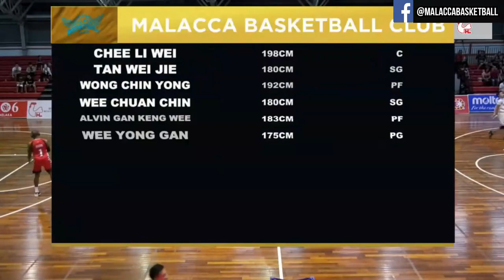MANILA STARS FRONTROW(PHI) vs Melaka Basketball Club(MY) FULL HIGHLIGHTS | Oct. 19, 2019 | MIBC 2019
Melaka Basketball Team defeated Manila Stars 95 - 82. Joel Wright finished the game with 30 pts, 16 rebs, 4 asts, 8 turnovers.
Mac Montilla - 13 pts, 4 rebs, 4 asts, 2 stls
Arvie Bringas - 11 pts, 3 rebs
Jollo Go - 10 pts, 6 rebs, 5 asts

Manila Stars Lineup:
Chris Bitoon
Marcy Arellano (EX-PBA)
Carlo Lastimosa (EX-PBA)
Jollo Go
Joseph Eriobu
Aris Dionisio
Gian Abrigo
Mark Dyke
Mac Montilla
John Derico
Maclean Sabellina
Gabby Espinas (EX-PBA)
Marvin Hayes (EX-PBA)
Ronnie Mattias (EX_PBA)

6 NATION Tournament
Participating Teams:
- Manila Stars Frontrow (PHILIPPINES)
- JILIN University (CHINA)
- Chien Hsin University of Science and Technology (TAIWAN)
- Melaka Basketball Club (MALAYSIA)
- Xin Hua Sports Club (SINGAPORE)
- Shoot It Dragon (THAILAND)

Standings:
Philippines 4-1
Malaysia 4-1
Chinese Taipei 4-1
Thailand 1-4
China 1-4
Singapore 0-5

Photo: MPBL,Manila Stars, Malacca Basketball FB